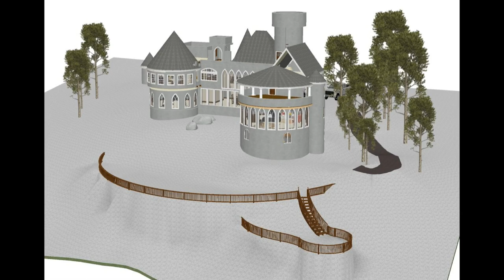Keene Castle Foundation Pour October 12, 2018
Pouring the foundation for Keene Castle. I built the foundation over the summer out of Build Block ICFs. It was about 80 cubic yards of 4000 psi concrete delivered in 13 truck loads. The pumper had to be pulled up the hill with a bulldozer. This was an incredible slog this summer, working 12 hour days in the hot sun to make this happen. I'm really glad it's finished!